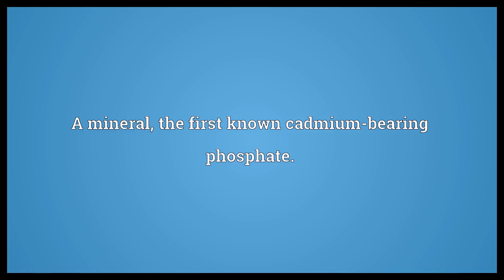Goldquarryite Meaning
Video shows what goldquarryite means. A mineral, the first known cadmium-bearing phosphate..  Goldquarryite Meaning. How to pronounce, definition audio dictionary. How to say goldquarryite. Powered by MaryTTS, Wiktionary